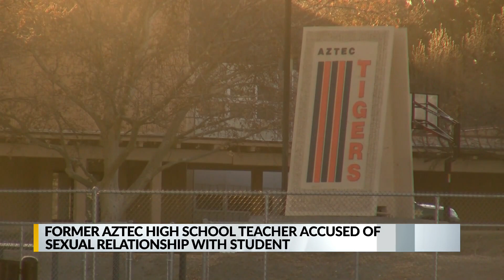Former Aztec High teacher accused of sexual relationship with student